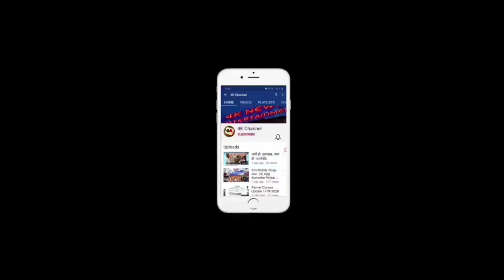वंचित बहुजन आघाडी यांचा मराठा आरक्षणासाठी पाठिंबा